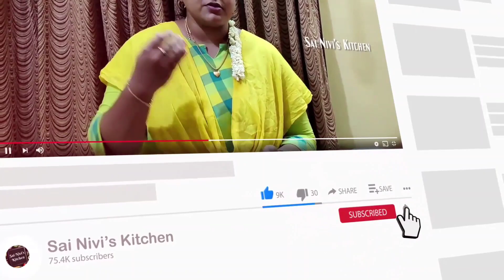முட்டைல இப்படி கிரேவி செஞ்சா அசத்தலா இருக்குமே😋FRIED EGGMASALA GRAVY😋Best SideDish for Rice,Chapathi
Welcome to my Sai Nivi's Kitchen Channel. In this video we will see how to make FRIED EGG MASALA GRAVY.

Sai Nivi's Kitchen channel shares you very easy and helpful tips in Cooking for Beginners, Bachelors and Food Lovers. With these videos in our channel we promote traditional cooking style with the readily available things in our home and market.

Hope everybody will enjoy our recipes and looking forward for your valuable comments and feedback.

Try this FRIED EGG MASALA GRAVY at home and share it with your Relatives and Friends. Also please do share your feedback about the recipe in the comments section.